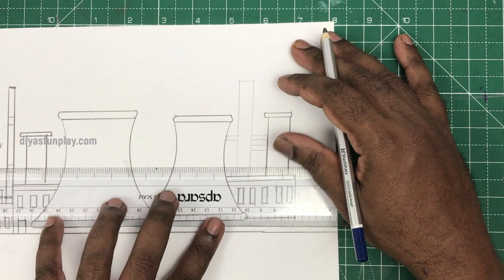Air pollution drawing | Air pollution drawing easy | Air pollution drawing poster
Hi Friends,
In this video I will be showing you how to draw an air pollution drawing in a very easy way. This project will be apt for drawing competitions, science exhibitions, science projects, environmental awareness projects and science fairs.